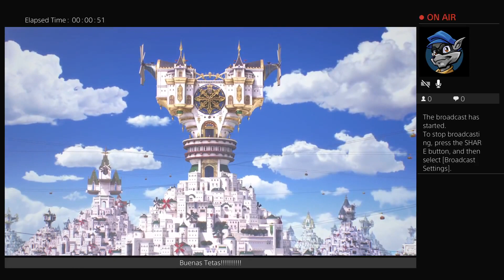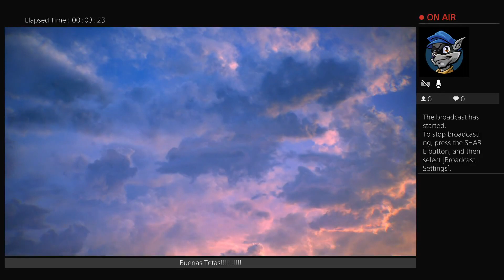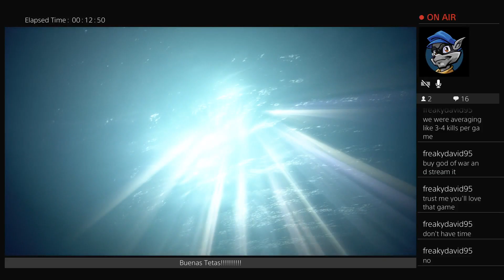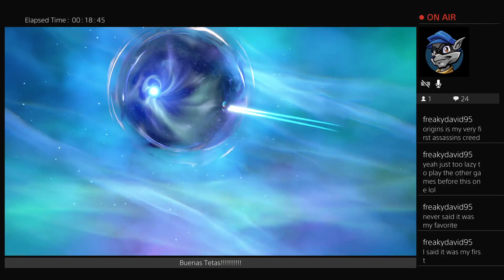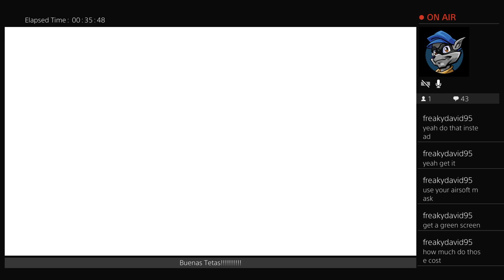Kingdom Hearts 3 First Play Through!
We finally get to play KingdomHearts 3. I have had this game since the release date. I believe we start off with the intro and head to Olympus -- Watch live